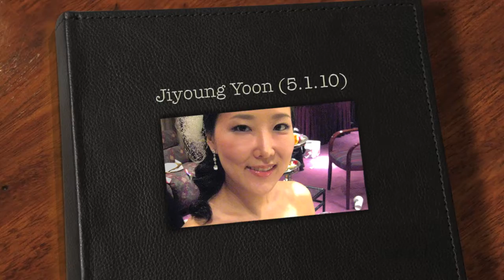Iris Makeup & Spa: Jiyoung Yoon's Wedding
Jiyoung Yoon's Wedding Makeup & Hair by Iris Makeup & Spa.